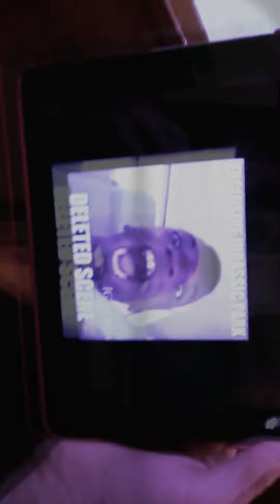My cousin being crazy.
This is my cousin Wyatt as you can see he is enjoying him self to some wonderful music.